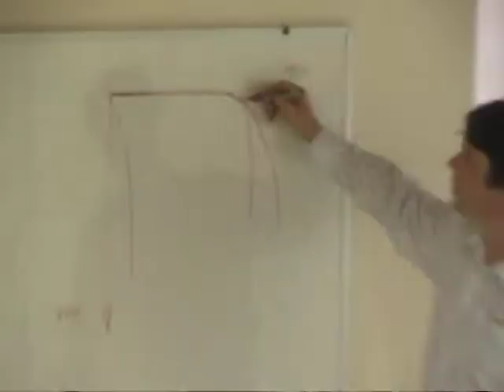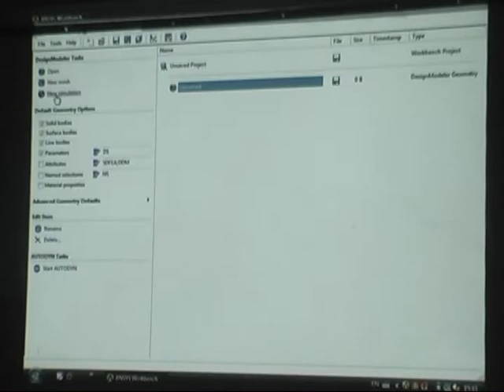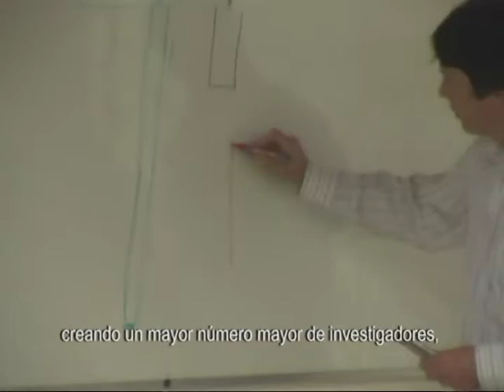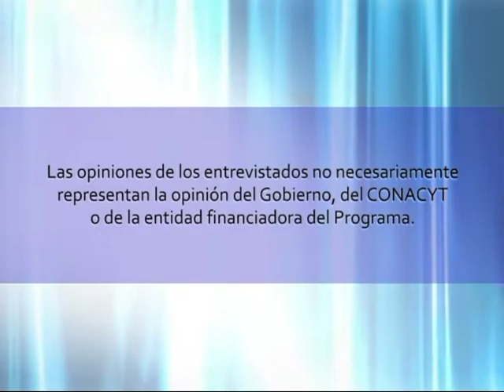Primera generación de másteres nacionales formados en la FIUNA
Con el apoyo del Conacyt, la Maestría en Ingeniería Civil de la Facultad de Ingeniería de la UNA capacitará a los primeros ingenieros investigadores de alto nivel formados en la institución para promover el desarrollo de nuevos materiales geotécnicos, la construcción de caminos, la recuperación de estructuras, la creación de modelos computacionales y otras líneas de investigación relacionadas con el desarrollo sustentable del país.